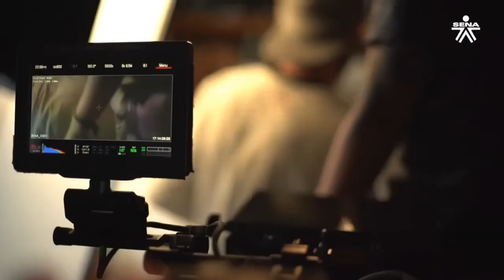Experiencias que forman | Conversatorio 12: Andrés Beltrán, Christian Tappan y Jerónimo Rivera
Le invitamos a conocer la Caja de Herramientas de Proimágenes Colombia, una plataforma de contenidos que surge como el resultado diversas actividades, conversatorios y encuentros con especialistas nacionales e internacionales en temas relacionados con procesos de la industria audiovisual

El Fondo Mixto de Promoción Cinematográfica "Proimágenes Colombia" es una corporación civil sin ánimo de lucro que busca consolidar y solidificar el sector cinematográfico colombiano, convirtiéndose en un escenario privilegiado para la concertación de políticas públicas y sectoriales, y para la articulación de reglas del juego que concreten e impulsen la industria cinematográfica del país.